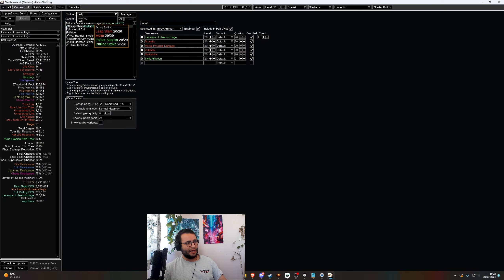[PoE 3.25] Premier avis sur la ligue, et build update !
Premiers retours sur les Settlers of Kalguur, des explications sur la mécanique de ligue, un point également sur la stratégie d'Atlas et sur le build que l'on a joué !

⏱️ Timestamps:
00:00 Introduction
01:30 Retour sur la saison
05:52 Explications des Settlers
13:48 Stratégie d'Atlas
17:48 Update du build